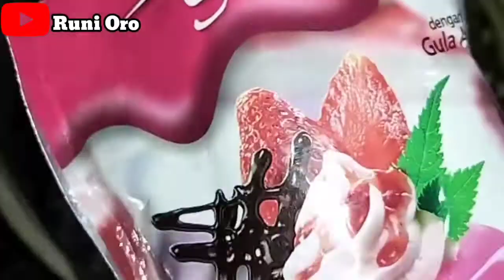PUDING MAKNYOSSS ENAK